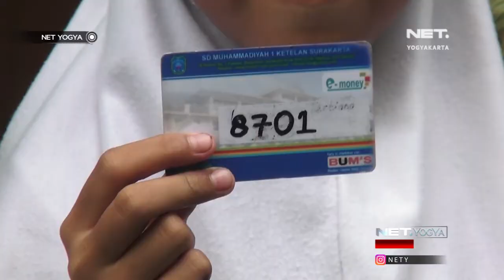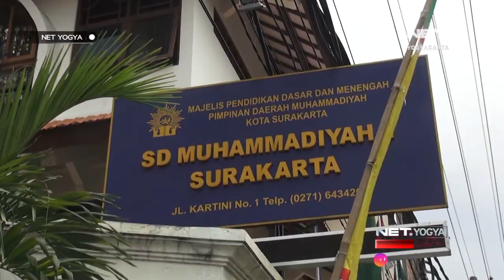Inovasi Transaksi 'E-Money', Jajan di Sekolah Semakin Mudah!!! - NET YOGYA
WUIIHH SEKRANG JAJAN DI KANTIN SEMAKIN PRAKTIS YAA!!
DI SEKOLAH KALIAN SUDAH TRANSAKSI E-MONEY JUGA BELUM GAISS??

Tidak lagi bertransaksi tunai para siswa di SD Muhammadiyah 1 Ketelan, Solo, Jawa Tengah, gunakan Electronic Money. Program yang telah berjalan 3 tahun ini untuk mempermudah transaksi serta melatih murid agar disiplin dalam pengelolaan uang saku.

57 UHF Pkl. 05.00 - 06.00